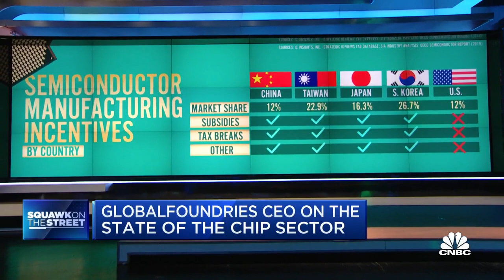GlobalFoundries CEO Tom Caulfield on White House semiconductor summit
Tom Caulfield, Global Foundries CEO, joins 'Squawk on the Street' to discuss what came out of the White House semiconductor meeting Monday and what's next for the chip sector.